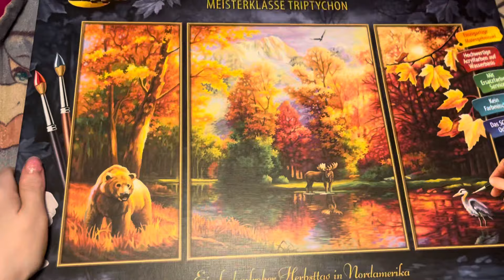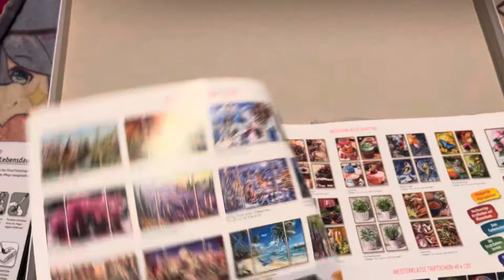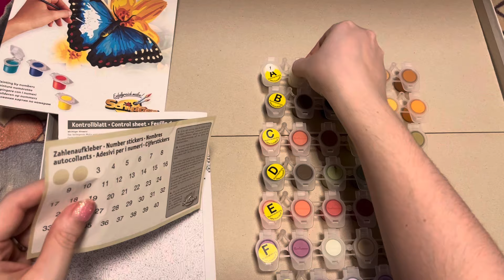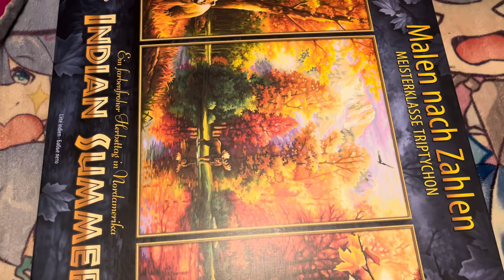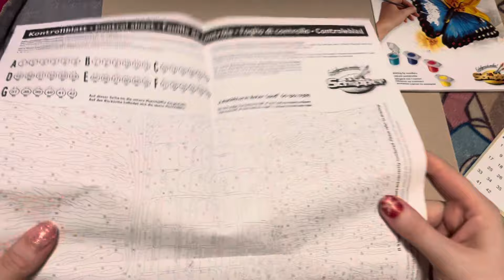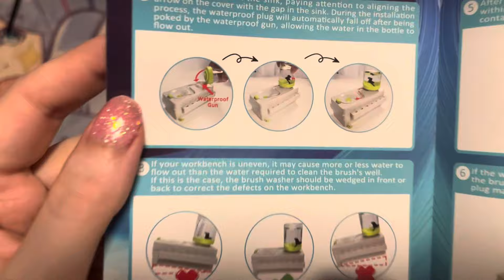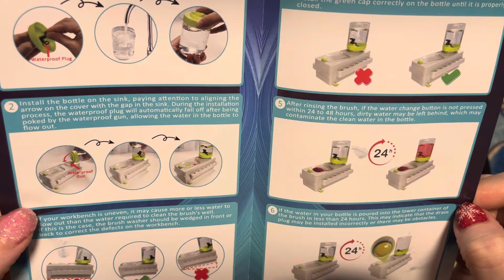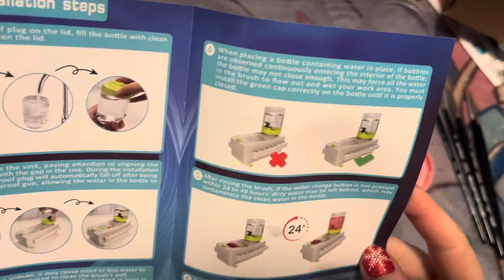Schipper Haul - Erfolgreich malen! Roter Sand + Indian Summer + Amazon Pinselsaubermachding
Selbst gekauft, keine Kooperation, gezeigt, weil nice!